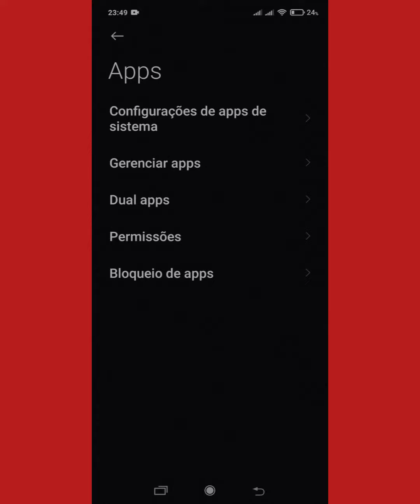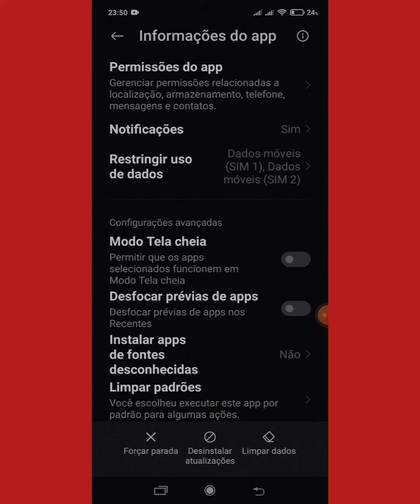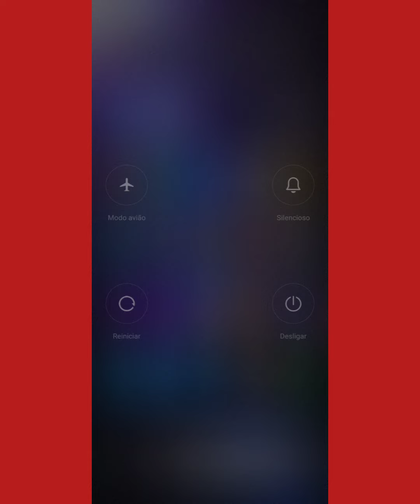Bug no auto falante xiaomi redmi note 9 pro 😉problema resolvido💪.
Esse video simples resolveu o problema em mais de 100.000 celulares!!!
Deixarei meu pix, caso queira enviar qualquer valor $, vc estará ajudando a melhorar os recursos do canal, ficarei grato! DEUS ABENÇOE GRANDEMENTE!

Pix: cpf 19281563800 Nubank Charles Rodrigues de Oliveira nu Bank

Não se desespere mais com problemas nos auto falantes da xiaomi,99%dos problemas são resolvidos de forma simples em menos de 5minutos com essas simples dicas que mostrei no video